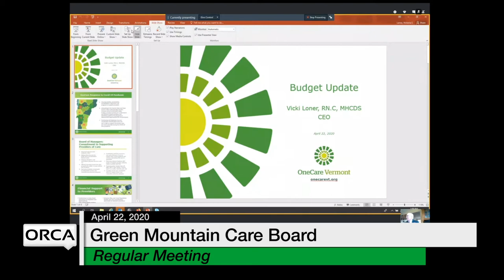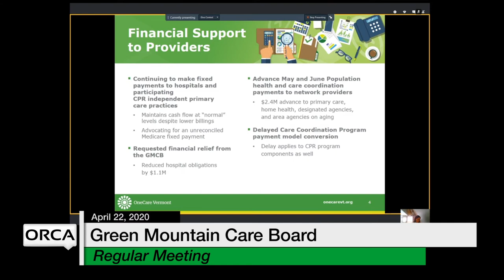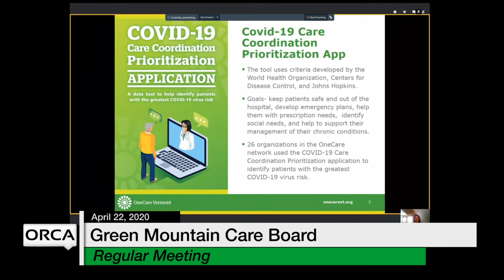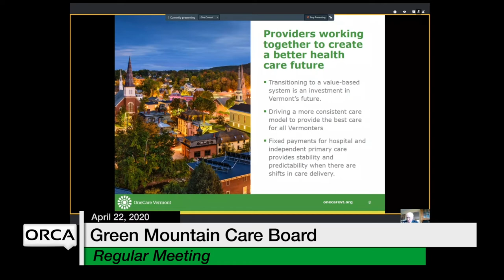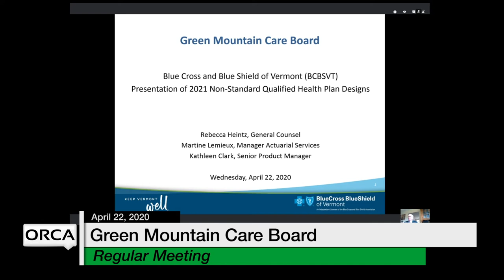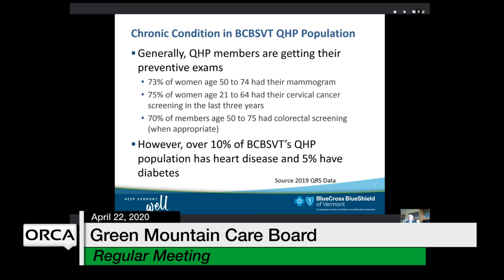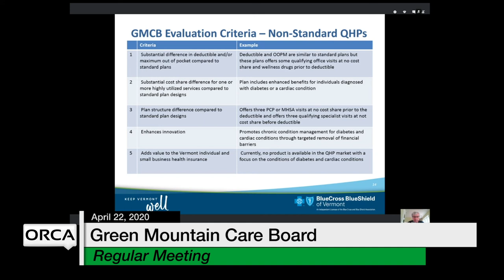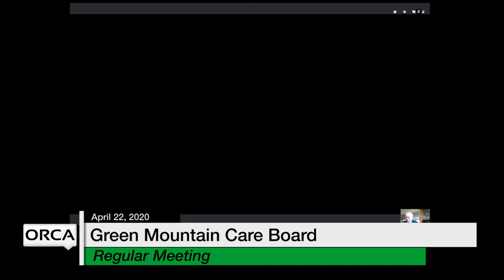Green Mountain Care Board - April 22, 2020